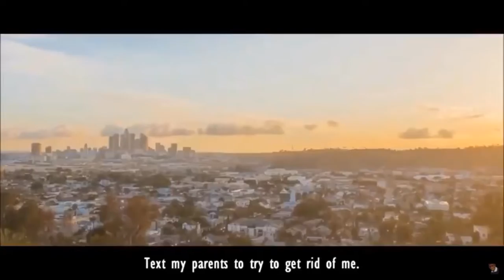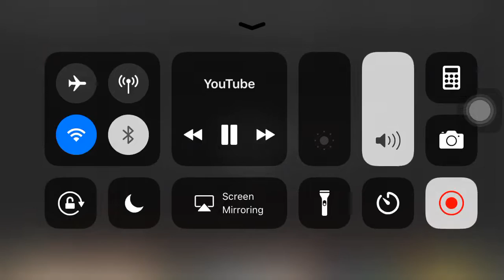[REUPLOADED] Deji X Dax X Crypt - Unforgivable